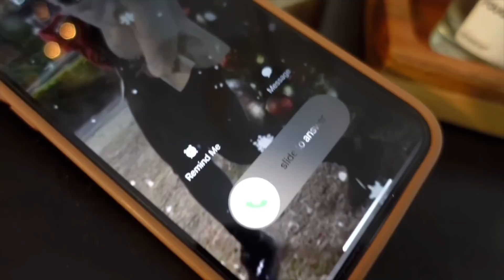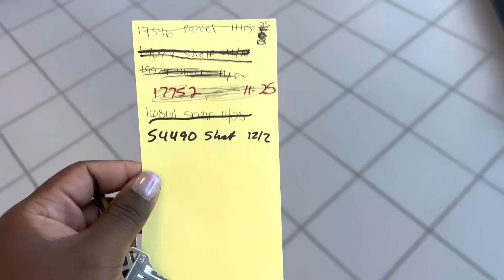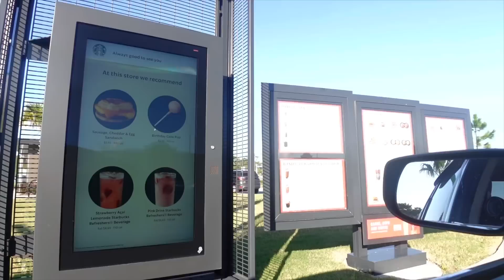VLOGMAS | THE PAST FEW DAYS HAS BEEN STRESSFUL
Alphabet Balloons
Airpods On Sale
APPLE WATCH
BEATS HEADPHONES